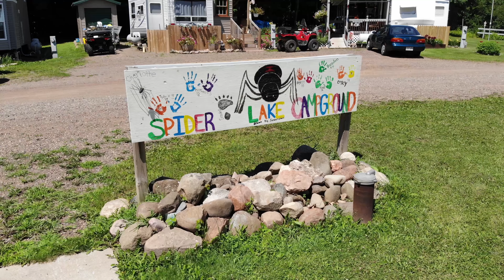Private Lake for a Day. Spider Lake. Birchwood, Wisconsin DJI Mavic Air Spark Bing Err 4k Slo-mo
My favorite Mavic Air Accessory

The Drone I'm using (my favorite drone)

Extra Batteries (I fly with 5 batteries)

ND Filters

A Nice 3rd Party Case

Just a nice lazy day on Spider Lake and pretty much had it all to ourselves. Located right by the Spider Lake Saloon. Filmed with DJI Mavic Air and DJI Spark.